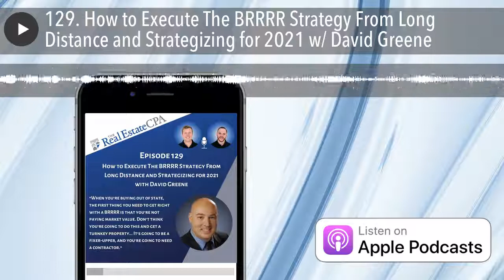129. How to Execute The BRRRR Strategy From Long Distance and Strategizing for 2021 w/ David Greene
We're joined by David Greene, co-host of the BiggerPockets podcast, author, California real estate agent, and investor.

Today we discuss executing the BRRRR strategy from long-distance, COVID-19 and 2020, planning for 2021, tax strategies, and more.

David has written these books:
- Buy, Rehab, Rent, Refinance, Repeat
- Long-Distance Real Estate Investing

Learn more about David and his work by connecting with him on BiggerPockets or Instagram or by visiting his

Join our Facebook group, the one-stop shop for real estate investors to learn about tax strategy and stay up to date on changing tax laws

To download The Real Estate CPA's in-depth guide to qualifying as a real estate professional

Here are 3 ways to get involved:

1: JOIN OUR FACEBOOK GROUP

If you haven't joined the Tax Smart Real Estate Investors Facebook community, you need to jump on it ASAP! You'll get details on exclusive Live Q&As that I'm doing, updates on everything tax and accounting, and early access to events and content.

Interested in getting our premium Tax Strategy Newsletter every Tuesday? It breaks down the nuances of real estate investor taxation in an easy-to-read manner and contains investor tools and presentations.

3: WORK WITH US

Interested in working with our accounting firm at The Real Estate CPA? We are a boutique CPA firm providing advisory, tax, and accounting services to real estate investors and business owners across the U.S.